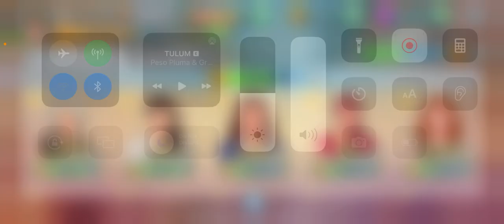Pua- The Pickup Artist Episode 273! Sala and gemini😚⁉️